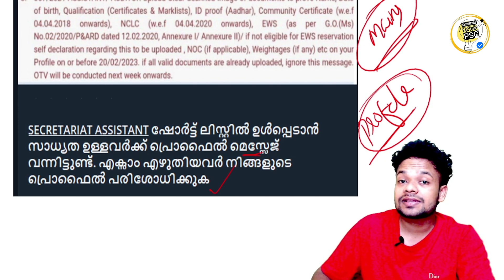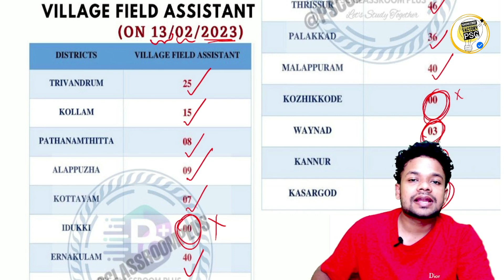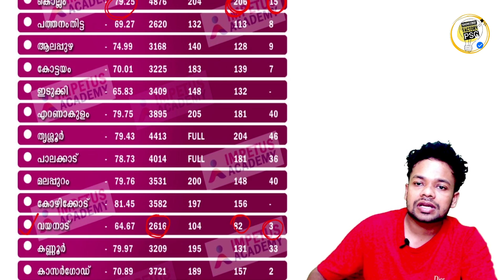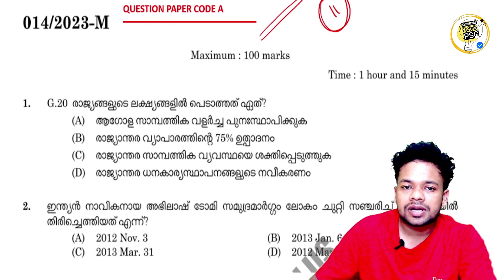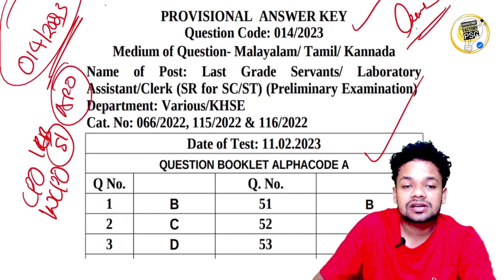PSC കോപ്പിയടി ഇതുവരെ കേസില്ല ❌️ഇന്ന് വന്ന റിസൾട്ടുകൾ | 10th Prelims Results | PSC CASE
PSC PROFILE BAN
ASSISTANT PRISON OFFICER CUT OFF
APO CUT OFF
psc updates
10th prelims result
10th prelims update
10th mains class
IRB RESULT
UNIVERSITY LGS
10TH PRELIMS RESULT
10th mains class
10th mains model exam
10th mains result
UNIVERSITY LGS 2023
LD TYPIST 2023
STENOGRAPHER 2023
SUB INSPECTOR 2023
SUB INSPECTOR PSC
SUB INSPECTOR NEW NOTIFICATION
SUB INSPECTOR PSC
SUB INSPECTOR PSC
SUB INSPECTOR 2022
SUB INSPECTOR EXAM
wcpo notification 2022
wcpo notification 2023
wcpo 2022
wcpo 2023
595/2022
wcpo new notification
10th level prelims
10th prelims reasult
12th prelims reasultu
psc commession decision
KERALA ADMINISTRATIVE TRIBUNAL ANSWER KEY
KERALA ADMINISTRATIVE TRIBUNAL ANSWER KEY MAINS
KERALA ADMINISTRATIVE TRIBUNAL QUESTION PAPER
Degree Level Mains exam
Degree Level Mains 27/12/2022
Degree Level Mains Asst Director of National Saving answer key
new cpo notificationy
mvd psc
new amvi notification
MANSOORLAI SIR PSC
psc exam date change
feild worker psc updates
psc latest updates
psc news
2023 psc exams
psc vajra jubilee edition
vajra jubilee psc bulletin
psc chairman interview
psc latest news
psc updates
mansoor ali kappungal
masoor ali sir psc
mansoor ali psc
psc mansoor ali.